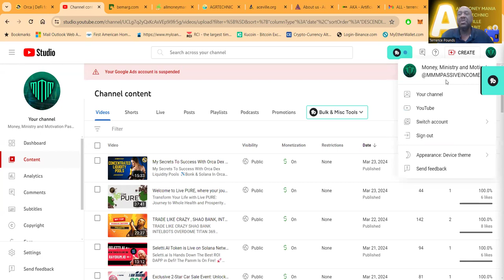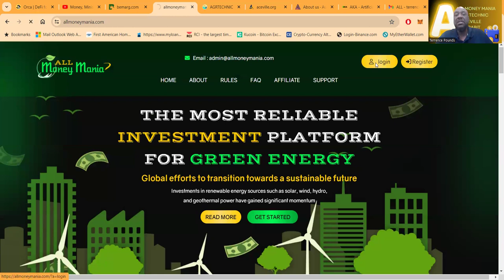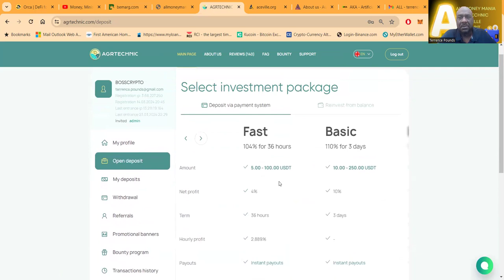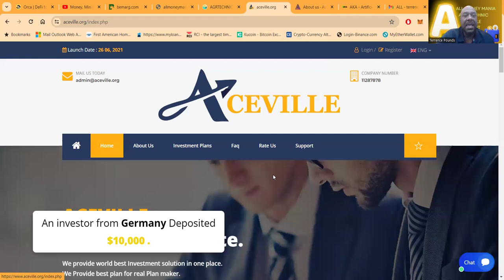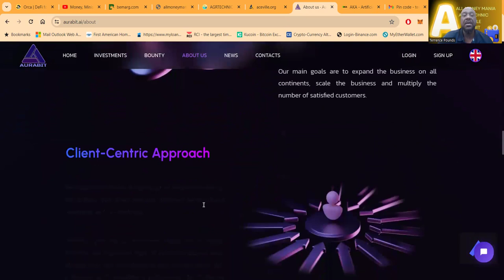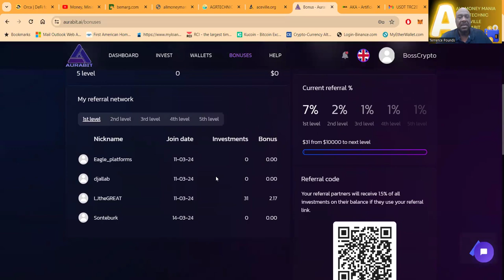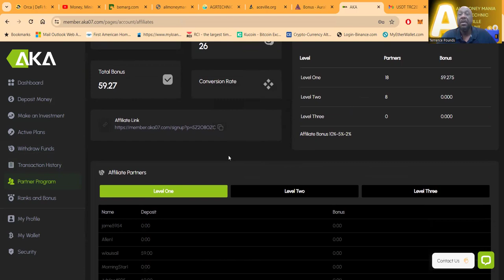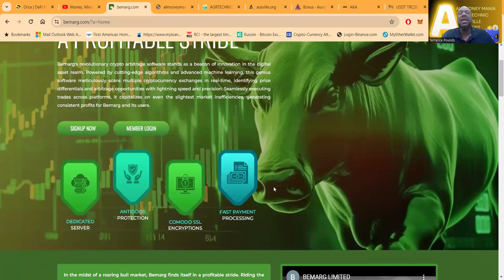THE "A" CREW & A "B" ALL MONEY MANIA, AGR TECHNIC, ACEVILLE, AURABIT, AKA, BEMARG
Unlocking Passive Income: 7 Smart Ways To Make Money While You Snooze 💸

10 Clever Ways To Make Money While You Sleep 💰clever

💵10+ Ingenious Strategies For Earning Passive Income

Growing Rich With Cryptocurrency 🚀 | Ultimate Guide

Cultivate Wealth with Crypto 🌱 | My Top 10+ Passive Income Plays

Discover the secrets behind achieving six figures through FOREX and Crypto trading passive income strategies with Terrence Pounds Sr. Dive deep into the world of cryptocurrency and learn how to make $35,000 a month from crypto passive income. This comprehensive guide unveils the techniques and insights that Terrence has mastered over the years, offering viewers a unique opportunity to explore the potential of their investments in the crypto and forex markets.

Whether you're a beginner eager to step into the world of digital currency or an experienced trader looking to enhance your passive income streams, this video is your gateway to elevating your financial game. Terrence shares his personal journey, the challenges he faced, and the strategies that led him to success, providing practical advice and tips that you can implement right away.

Unlock the potential of your investments and join Terrence Pounds Sr. as he guides you through the lucrative world of crypto and forex trading. Don't miss out on this chance to transform your approach

Description:
Tags (30):

00:00 Introduction
00:47 Contact Info
01:43 All Money Mania
05:30 AGR Technic
10:49 Aceville
15:19 Aurabit
20:24 AKA
25:00 Bemarg